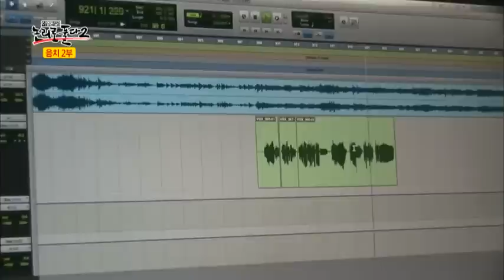음치 탈출 참가자, 호흡 훈련 후 달라진 변화는?_채널A_논리로풀다2 10회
[이영돈PD, 논리로 풀다 시즌2] 2013/07/28 10회

# 이영돈PD, 논리로 풀다 '음치 2부' 음치 탈출 비법 대공개!
노래는 호흡과 근력이다, 노래 잘하는 비결 공개!
개 호흡과 개소리로 발성훈련, 과연 고음 불가 탈출 가능 할까?
음치 vs 노래 잘 하는 사람! 노래 부른 후 스트레스 지수는 어떻게 될까?